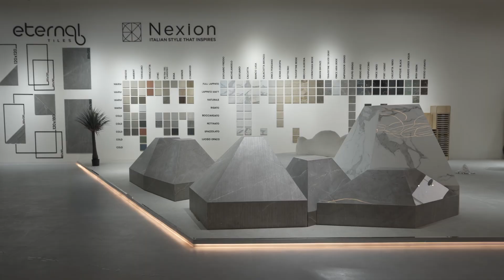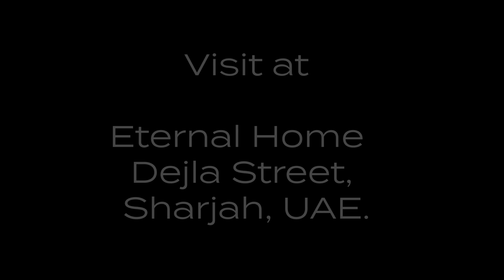Nexion is Now Available in Sharjah, UAE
Unveiling Elegance: Nexion's New Showroom.

Step into a world of unparalleled surfaces at Eternal Home in Sharjah.

Experience the tactile luxury of our innovative surfaces, from marble's timeless allure to concrete's modern edge.